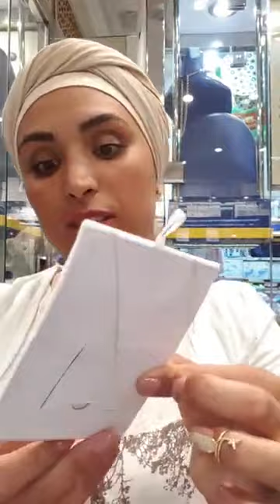Live bijouterie fatine du 24 07 2019